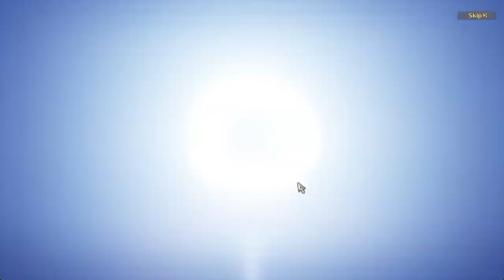3 HIGHER SEALS IN A ROW Let's go! | NightCrowsGlobal